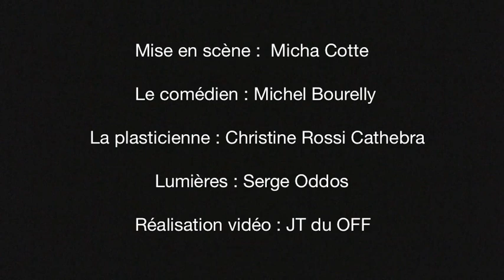Portrait de l'artiste en funambule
Christine Rossi-Cathebra, peintre/graveur et Michel Bourelly, comédien, sur les pas de Genet...